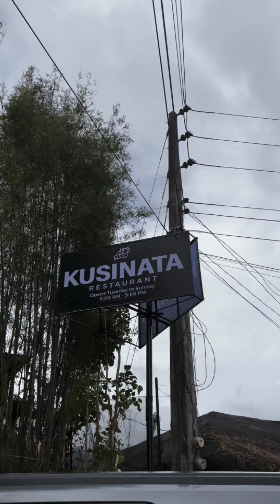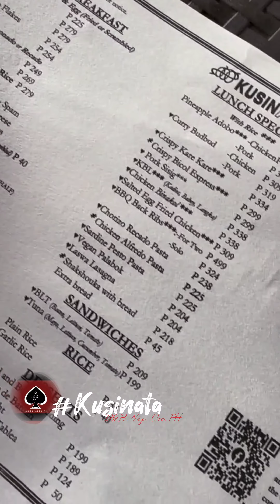KUSINATA Restaurant ☕🧭🏺🌞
Breathtaking view, good food, cozy ambiance 👍👍👍 Rich flora and fauna, overlooking the majestic and stunning Malatan-og Falls, dubbed as "cigarette falls". Kusinata has a lot of tables and chairs for diners as well as charms and cultural items and embellishments both for learning and keeps. Native fusion of food and delicious menu with modern taste can be ordered for gastronomic satisfaction. "KUSINA" (Kitchen) "ATA" (IPs/locals/Aetas who inhabit the mountain areas of Panay and Negros)